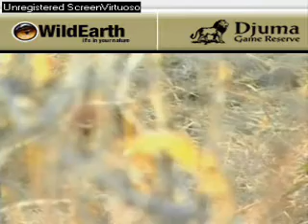Sunrise drive 091807-4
Lionesses with 3 cubs, part 2.